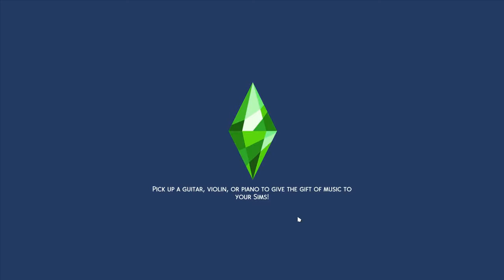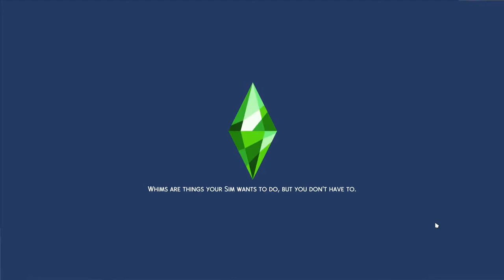The Sims 4 - Dickens Family Legacy #21 SPACE TRAVEL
A play through to get all achievements, collections and aspirations from base game and all EP's